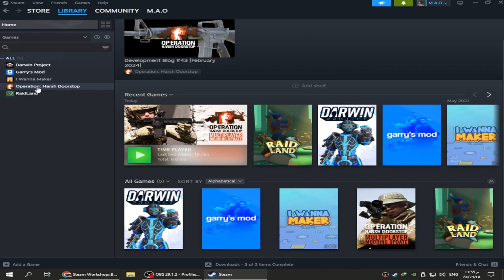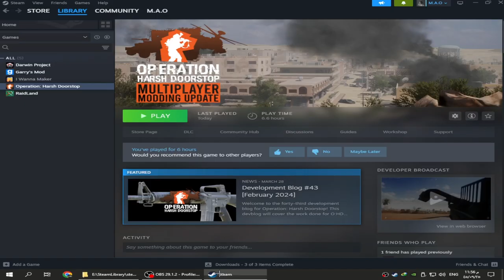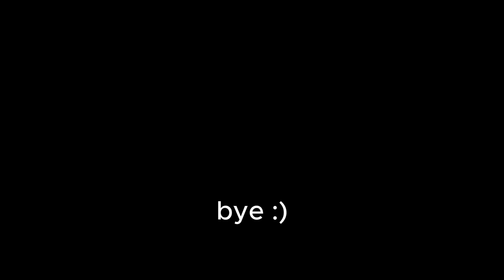How to install mods for Operation Doorstop/How to install bodycam mod for Operation Harshdoorstop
Editing software used:
 Capcut Desktop
Ignore this tags
operation harsh doorstop,operation harsh doorstop gameplay,operationharshdoorstop,ohd mods,tutorial,mods,modding,bluedrake42,
How to install Operation Harsh doorstop mods,Operation Harsh doorstop mods, Operation harsh doorstop Bodycam Mod.